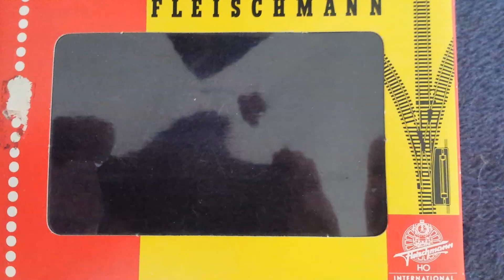Tada! Meine erste Digitale Lokomotive Br 169 von Fleischmann #073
Das hier ist meine erste digitale Lokomotive, sie wird auf der Modul Anlage von unserem Stammtisch vor einem kleinen Güterzug laufen ein fahr Video wird leider etwas auf sich warten lassen und aber spätestens am 4 November kommen ,bis dahin werden aber noch viele Videos auf meinem Kanal erscheinen. Bitte abonniert mich fleißig, damit wir endlich auch mal auf meinem Kanal Streamen können m.f.g Tim p.s Danke noch mal an den Verkäufer sie wird es echt gut bei mir haben☺😊☺